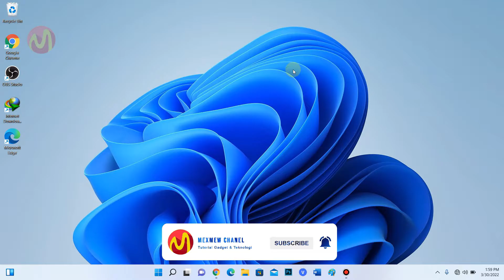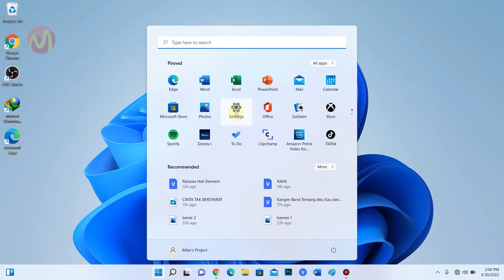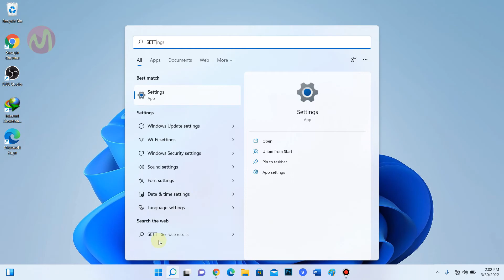2 Cara Mengatur Kecerahan Layar di WIndows 11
2 CARA MENGATUR KECERAHAN LAYAR DI WINDOWS 11

Jika anda baru saja update dari windows 10 ke windows 11 dan anda tidak tahu cara mengatur kecerahan layar dari windows 11 anda disini anda bisa mengatur kecerahan layar tersebut dengan cara seperti yang akan kita bahas pada kesempatan kali ini.

Nah jika anda tertarik anda bisa simak tutorial mengatur kecerahan layar di windows 11 ini dimana cara yang pertama adalah melalui tombol fisik dan kedua adalah melalui stelan system di windows 11 anda.

Ok jika tertarik simak saja video berikut ini sampai selesai.

Daftar isi:
00:00 Intro
00:07 Pendahuluan
00:35 Cara 1
01:28 Cara 2
01:37 Buka Settings
01:58 Atur Brighness